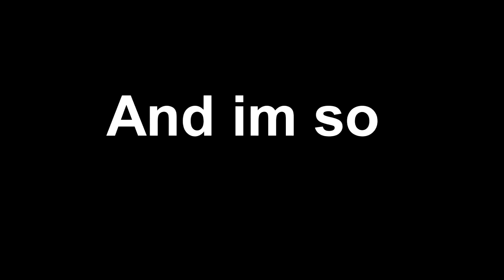FROZEN 2 Announcement